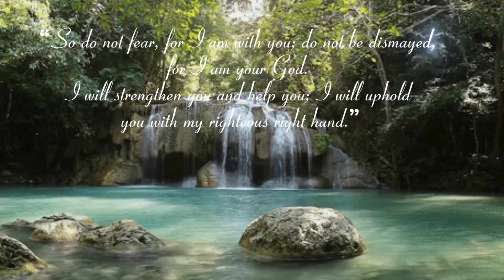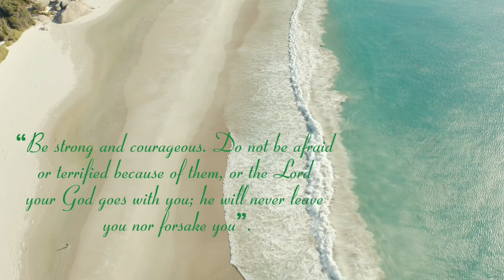Powerful Bible Verses (Part 1)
I hope this will give encouragement to those who are hopeless.